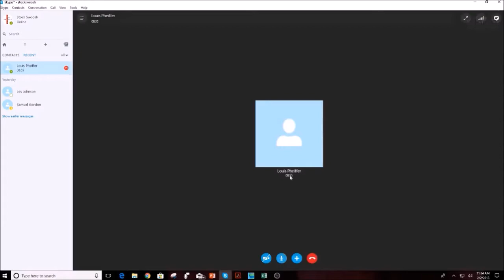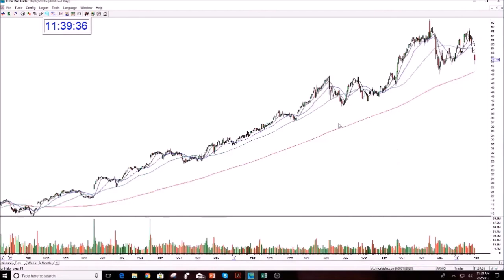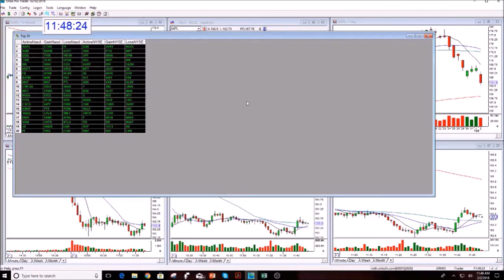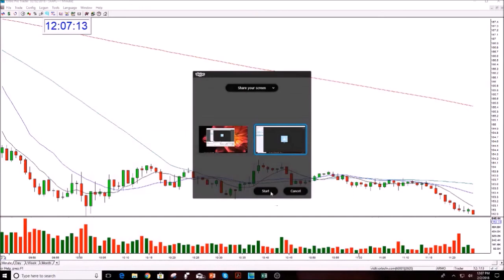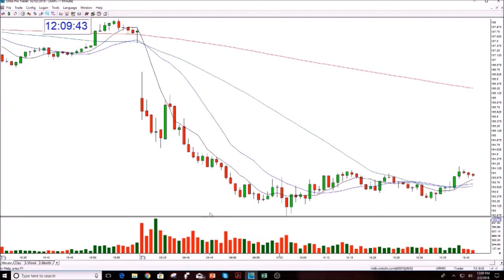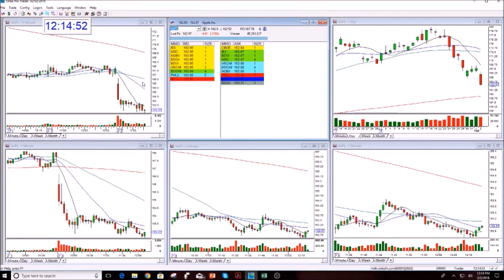Melissa Armo Mentors Student That Made $63,000 In One Options Trade